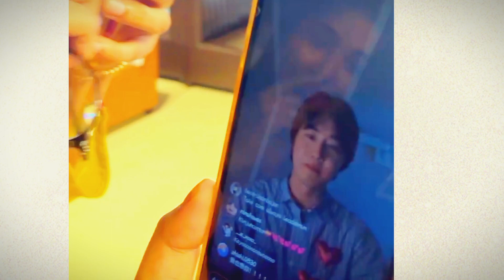Through thik & thin ✨